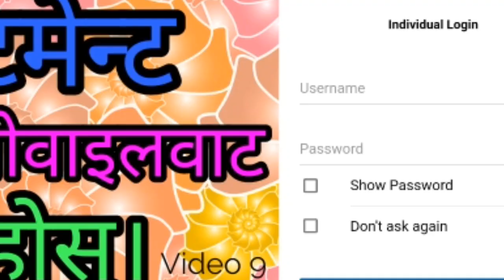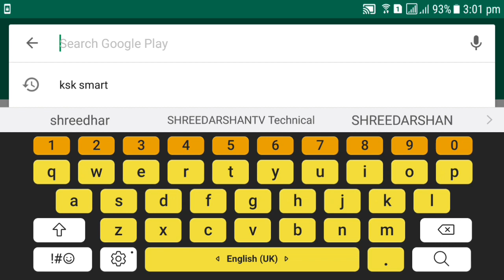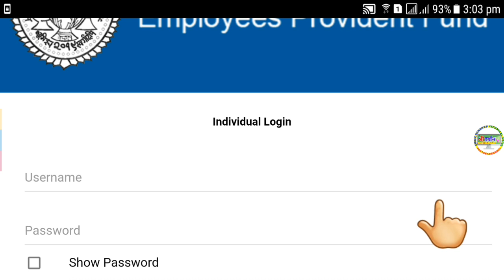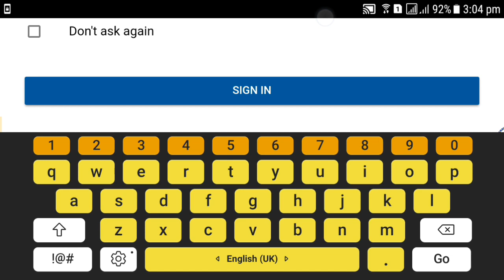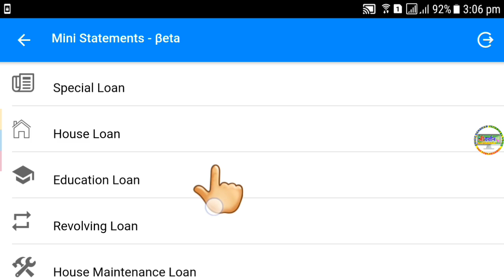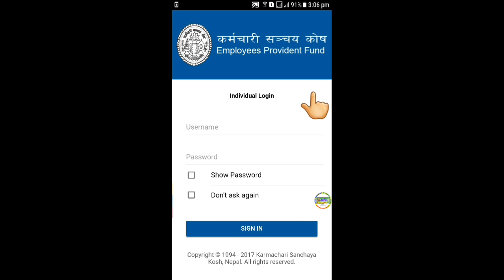9 Titel [in nepali] How to statement Employees Provident Fund ? || कर्मचारी सञ्चय कोषको स्टेटमेन्ट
सम्पुर्ण अभिभावक तथा मित्रहरु !
Hello!
Shreedarshan TV (Technical Voice )
Welcome to all parents and friends in Nepali YouTube Channel.
All parents and friends!

9 Titel [in nepali] How to statement Employees Provident Fund ? || कर्मचारी सञ्चय कोषको  स्टेटमेन्ट कसरी आफ्नो मोवाइलवाट हेर्न सकिन्छ?

How to this video to Nepali? Is taught.
Host
Camera person  Sushank
Editor Shreedhar Subedi
Thanku so much..